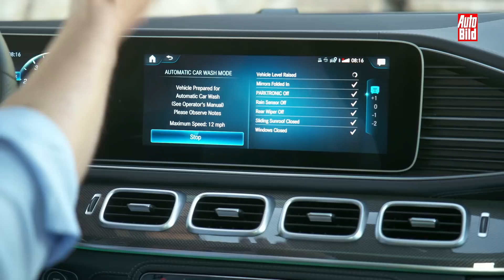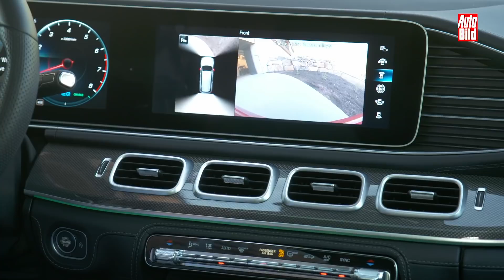Mercedes-Benz GLS Waschstraßen-Assistent (2019): SUV - Test - Technik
Moderne Autos sind mit einer Menge Assistenten ausgestattet. So kommen aktuelle Merdedes zum Beispiel mit einem Waschstraßen-Assistenten. Den haben wir mal ausprobiert!